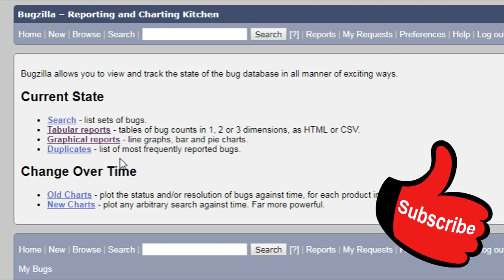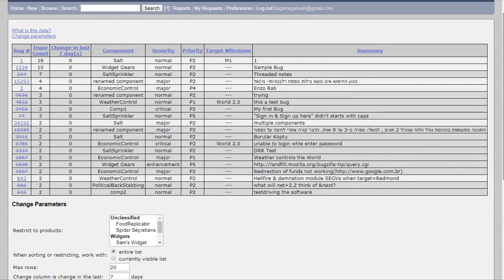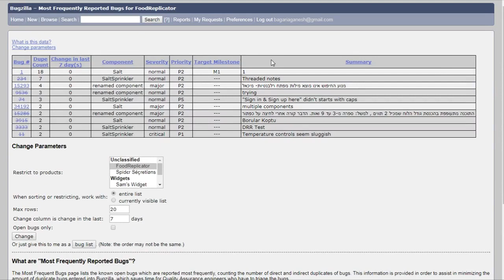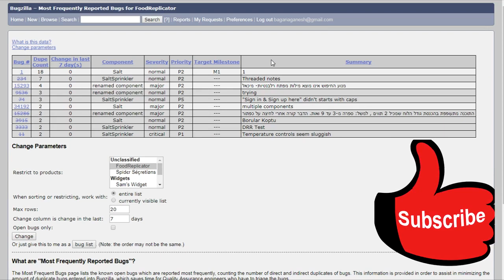Bugzilla Tutorial - 10 - DUPLICATES IN REPORT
Welcome to the tenth tutorial of Bugzilla, In this tutorial I am going to tell you about the duplicates in the report.

Bugzilla Tutorial - 7 - WHAT IS A REPORT ?